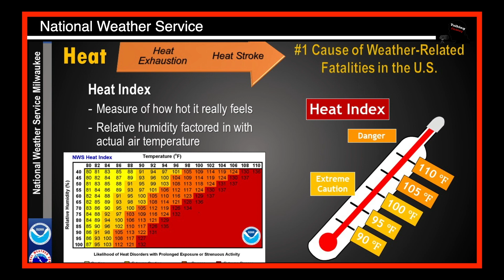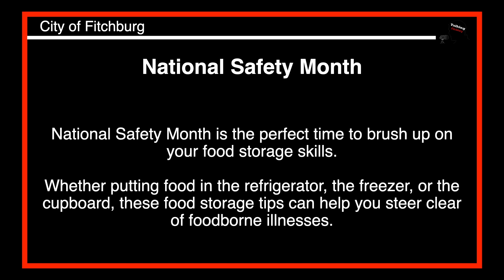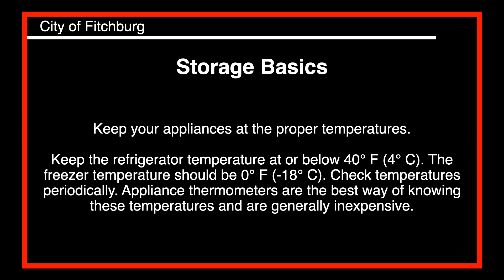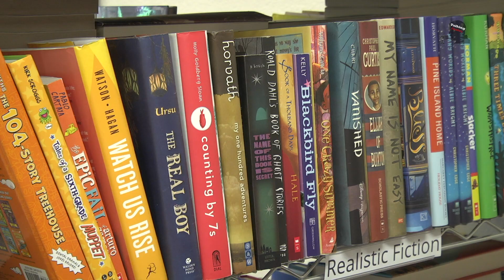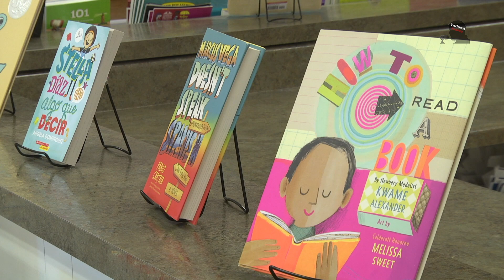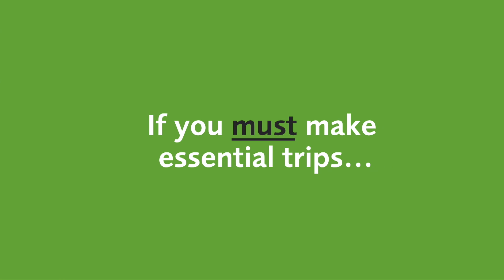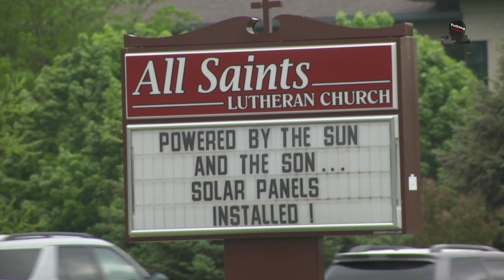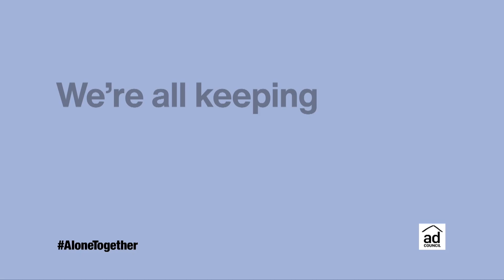Talking Fitchburg Wednesday 6 2 2021